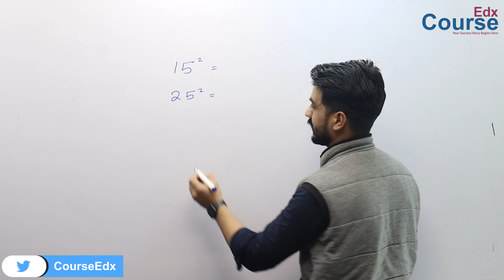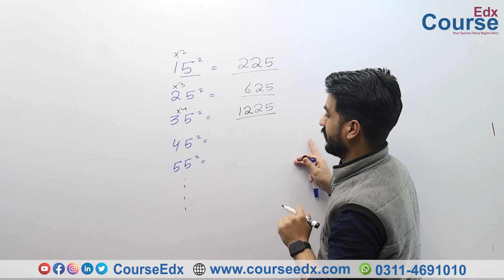Square Root | By Muhammad Usman Ghani | CourseEdx